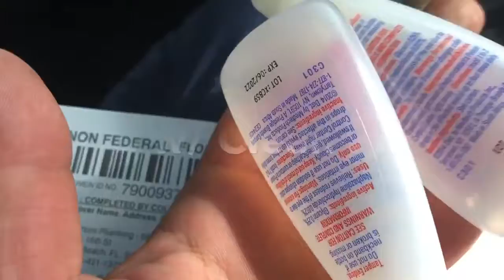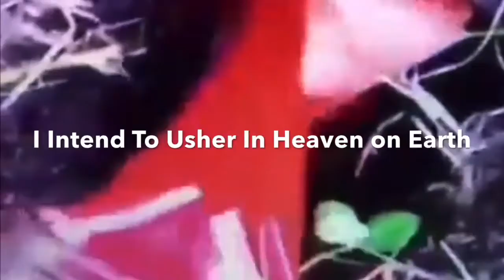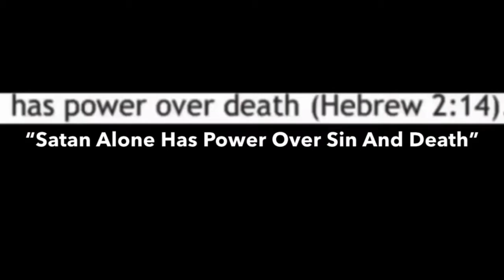Mr Satan Blood, Sweat, and Tears Compilation Video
You only Have a leg to stand on if you are Blood thick with Satan, King of Hell, Mark Braun. Blood Up or Shut Up. The Fountain Of Youth By the Creator's Law Blood Over Intent | Book of Life | Biblical Prophecy